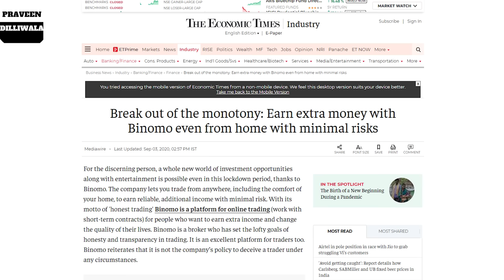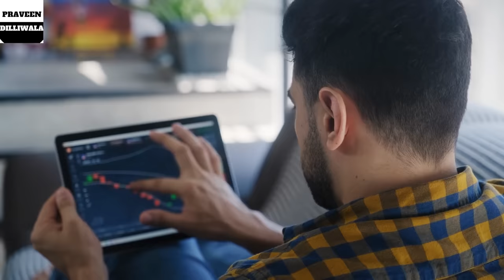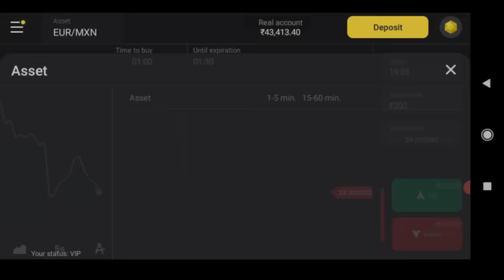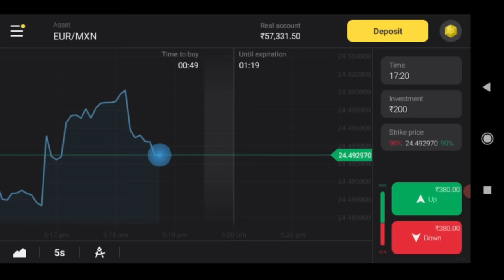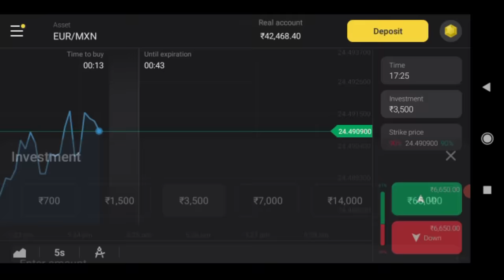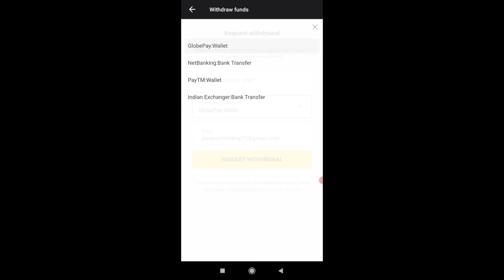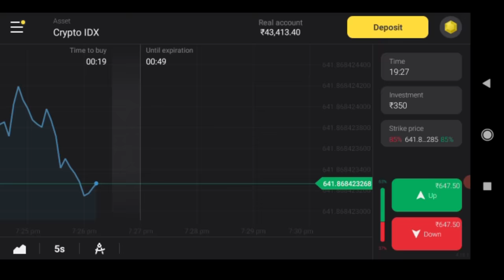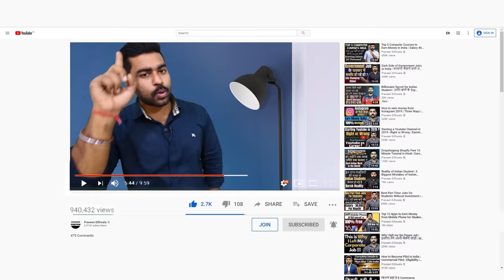Binomo App Real or Scam? | Highest Earning Mobile App 2022?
We advise people to use common sense while using any app for earning purposes also learning is important if you want to earn more.

Highest Earning Mobile App 2021? | Binomo Real or Scam?

 "Warning! There is a risk of loss of capital.
18+"